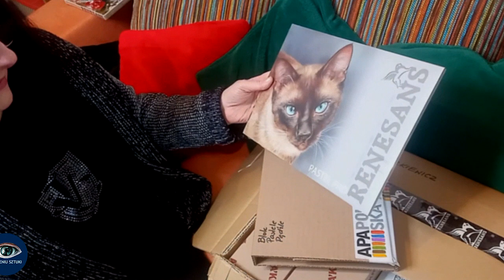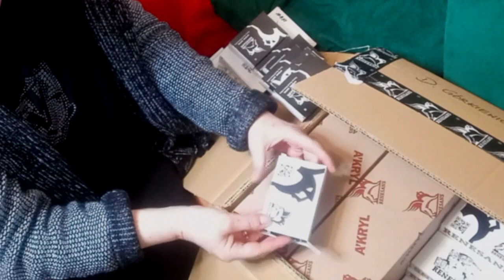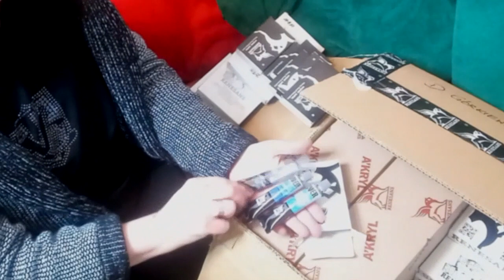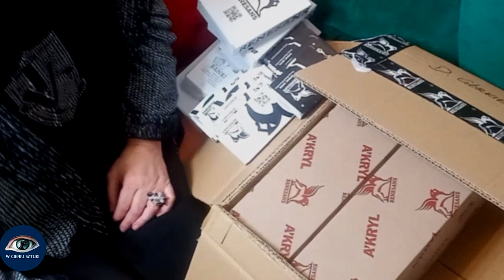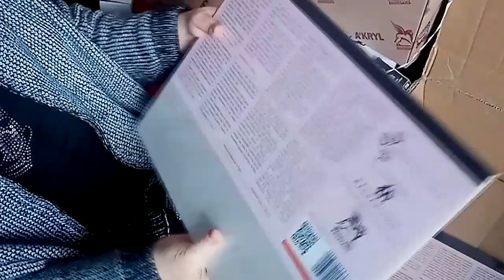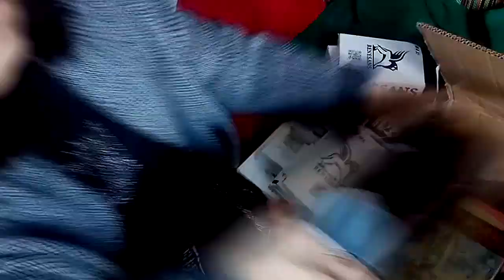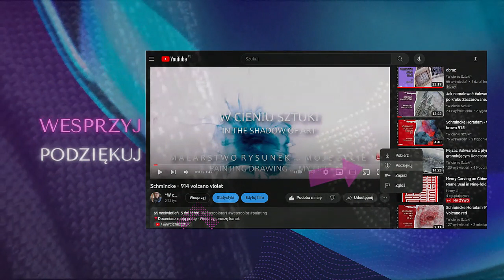Mój pierwszy raz czyli ... Paczka bez dna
Co dostałam i od kogo? Ciekawi? - Zapraszam na wspólne otwieranie czyli
Paczkę prezent otrzymałam od firmy wymienionej w filmie i jest to pierwsza paczka z artykułami do testów, na moim kanale

Fragment tańca "Renaissance Court Dance in Arezzo" z kanału RomeCabs Tours and Transfers Company.

Witaj na moim kanale. Miło mi, że tu jesteś.
Dziękuję za czas, który mi dajesz. @wcieniusztuki

⚫ Intro/Outro : Free Jazz Intro Music - 'In A Pensive Mood' by Jay Man - OurMusicBox    / ourmusicbox